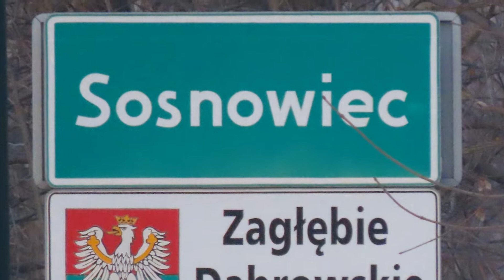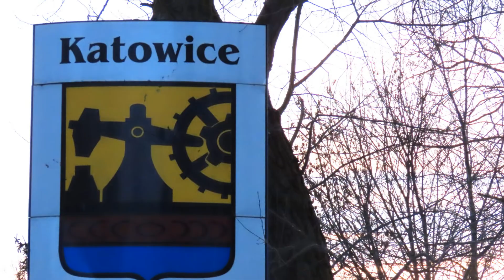W TRAWIE NA MORAWIE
SOSNOWIEC: Wieczorny spacer w dn. 20 stycznia 2020r. nad stawem Morawa